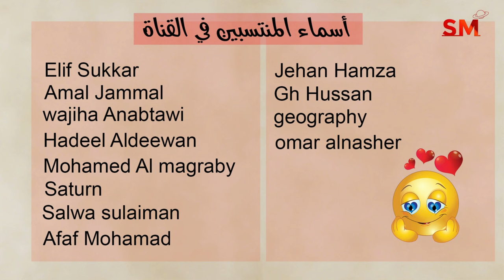توقعات الأبراج اليوم الأربعاء 3 تموز يوليو 2024 سعيد مناع